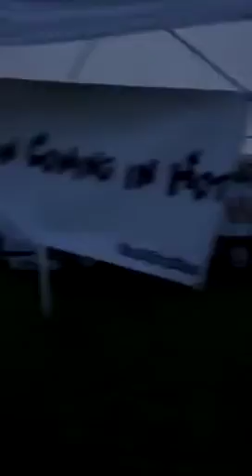Racers in the Wild: Episode 2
Wild Racers.